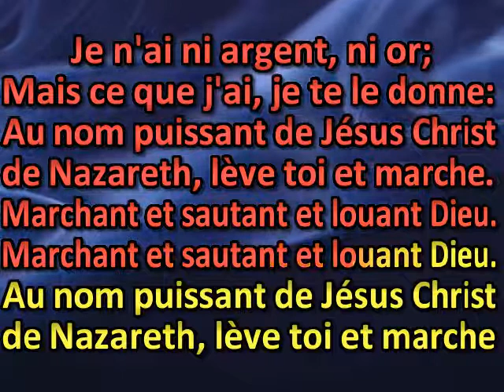Je n'ai ni argent, ni or